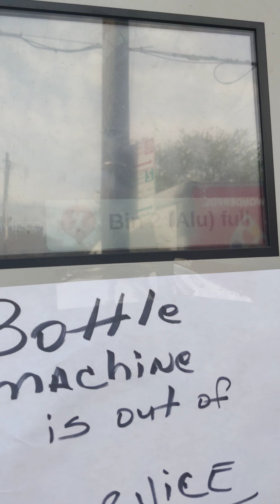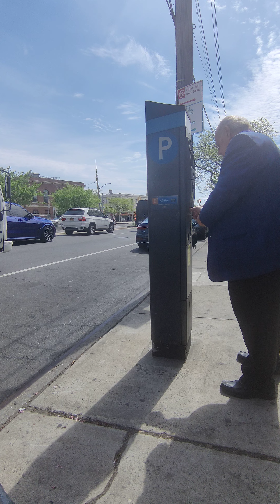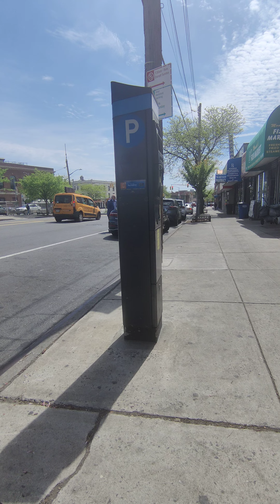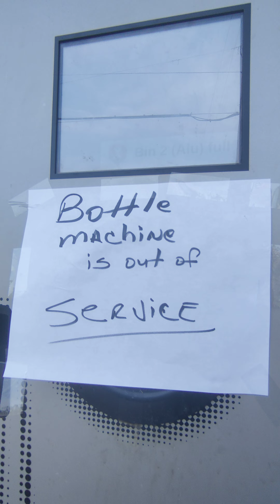MENSAJE DE DIOS COMO LLEGAMOS A LA PRIMERA BELLEZA INUSITADA